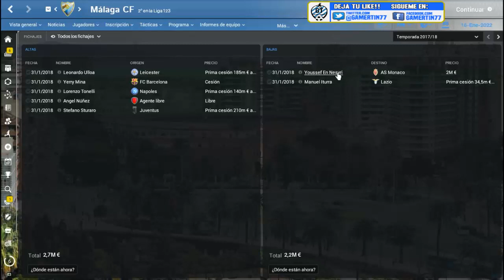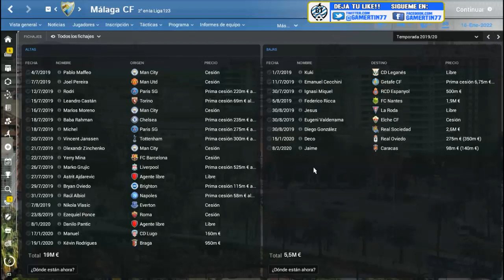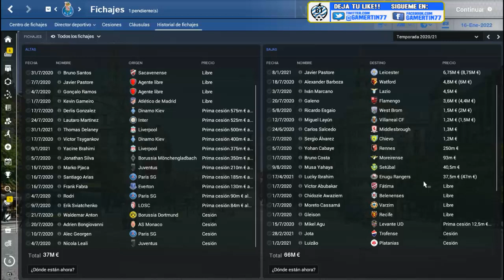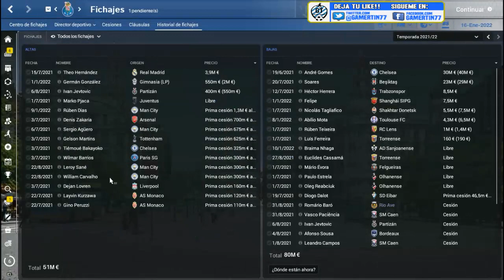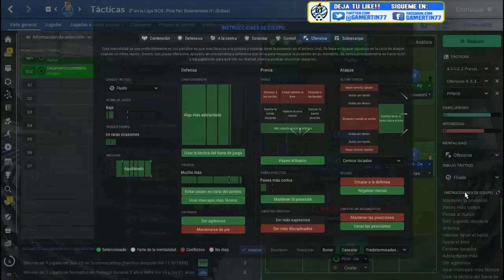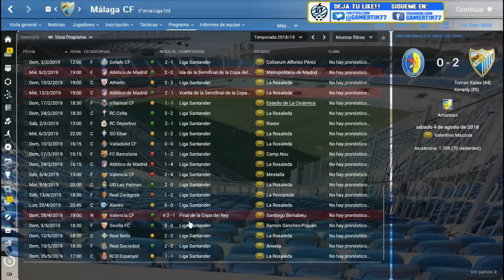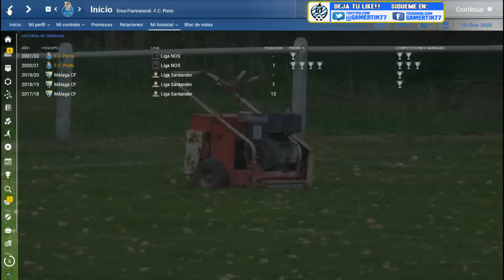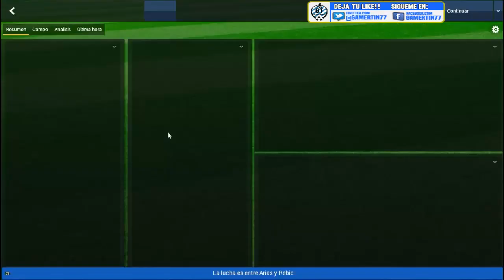FOOTBALL MANAGER 2018 | PARTIDA DE SUBSCRIPTORES #3 | MALAGA/OPORTO (Onubense) | FM18 Español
Volvemos un año mas con la serie en la que mostramos partidas de  suscriptores.Espero que os guste y animaros a mandarme vuestras partidas.Si te gusta el video no olvides compartirlo,suscribirte y dejar vuestros comentarios.
► SI QUIERES AYUDAR AL CANAL,PUEDES DONAR AQUI!!